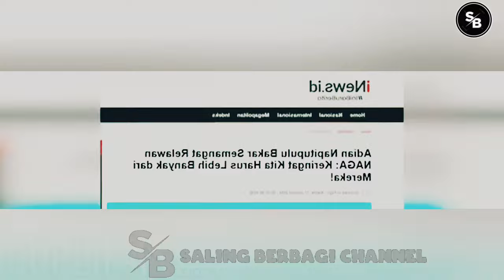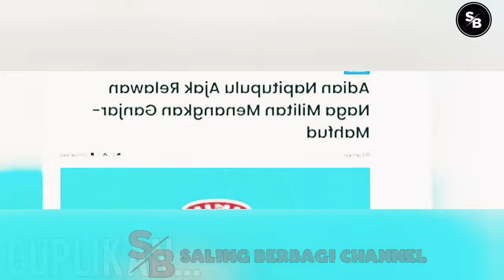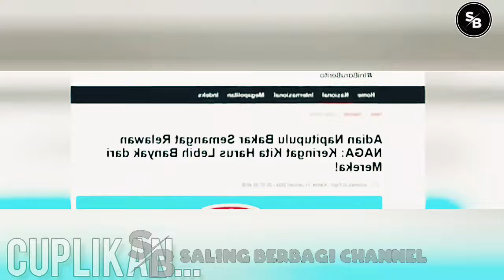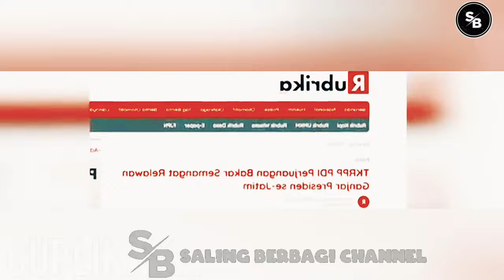TERB0NGKAR🔴ADIAN B0NGKAR KEBU5UK4N INI?prabowo